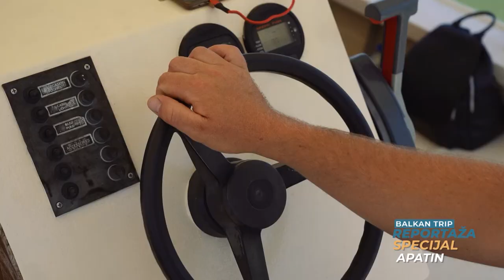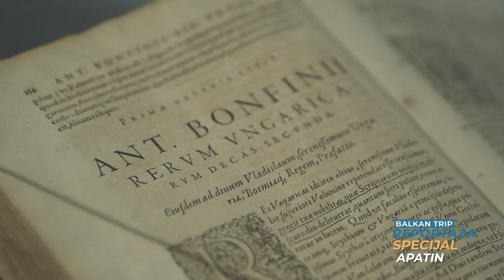BT REPORTAZA APATIN Balkantrip TV